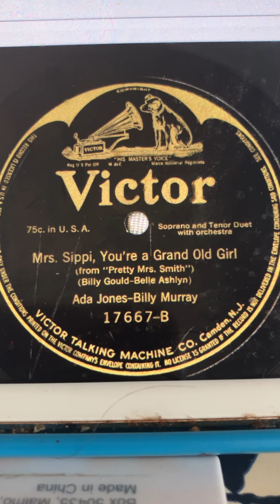Mrs. Sippi, you're a grand old girl Ada Jones and Billy Murray 1914